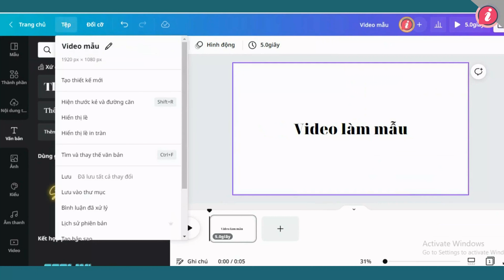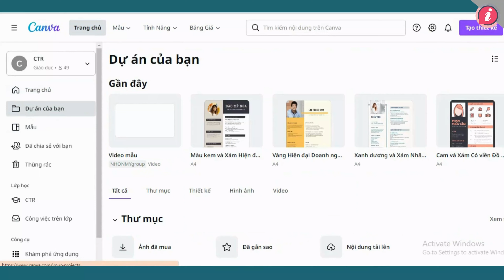Hướng dẫn lưu file Canva vào thư mục | Nhơn Mỹ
Video này hướng dẫn các bạn cách lưu file Canva vào thư mục để dễ tìm kiếm hơn và không bị thất lạc. Các bạn tham khảo và thực hiện tốt nhé!
Người thực hiện: Uyển Vy-NV